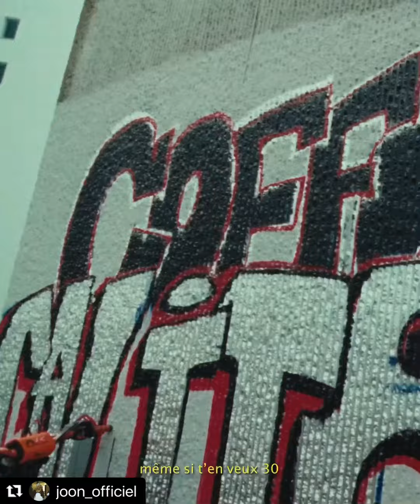JOON Freestyle R4 - Échec et Mat